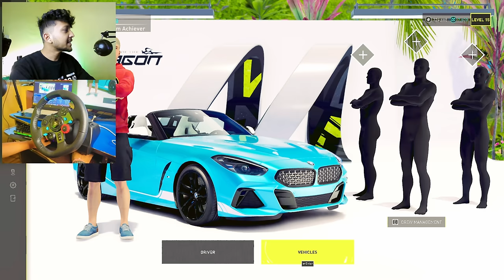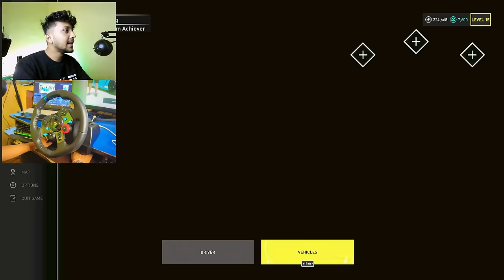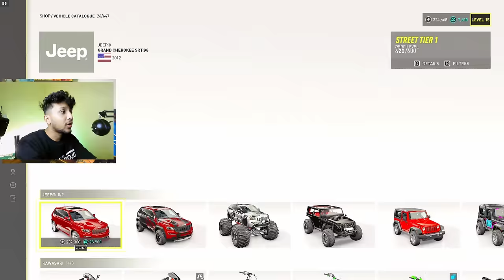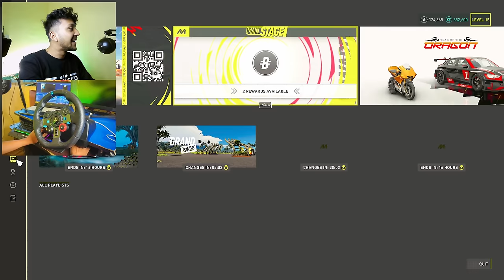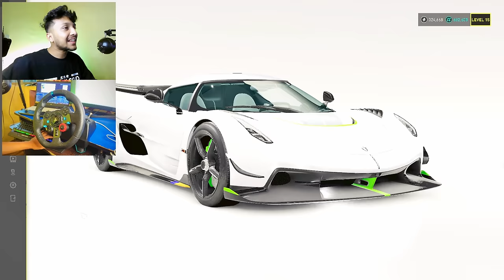FINALLY GOT THE WORLD'S FASTEST CAR!🤑 KOENIGSEGG JESKO | The Crew Motorfest - LOGITECH G29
FINALLY KAWASAKI NINJA H2R LIGHT RIDER EDITION IS HERE! 🤑 The Crew Motorfest - LOGITECH G29

THIS IS THE MOST EXTREME OFF-ROAD MOUNTAIN RACE ! 😱 The Crew Motorfest - LOGITECH G29

FINALLY BOUGHT KAWASAKI NINJA H2R! 😍 *DREAM BIKE* | The Crew Motorfest - LOGITECH G29

FINALLY BOUGHT MY FIRST SUPERBIKE! 😍 The Crew Motorfest | LOGITECH G29

DRIVING SUPERBIKE FOR THE FIRST TIME! 😍 The Crew Motorfest | LOGITECH G29

FASTEST LAMBORGHINI VS FERRARI DRAG RACE! 😍 The Crew Motorfest | LOGITECH G29 | Part 2

A NEW JOURNEY BEGINS! 😍 - The Crew Motorfest | LOGITECH G29 | Part 1

REBUILDING A ABONDONED OLD LAMBORGHINI TO BRAND NEM LAMBO! 🤑 - Forza Horizon 5 | LOGITECH G29

FINALLY BOUGHT THE FASTEST WHEEL STUNT CAR! SPEED *498 KMPH*  😱 - Forza Horizon 5 | LOGITECH G29

THIS IS THE FASTEST HOT WHEELS DRAG RACE! 😱 500+ KMPH! - Forza Horizon 5 | LOGITECH G29

THIS HYPER CAR IS FASTER THAN JESKO! [504 KMPH] 😱  Hennessey F5 - Forza Horizon 5 | LOGITECH G29

WORLD'S FAMOUS CARS DRAG RACE! 🔥Lamborghini Cars Vs Buggati Cars - Forza Horizon 5 | LOGITECH G29

FINALLY MOST EXPENSIVE CAR IN THE WORLD! 🤑 *$150,000,000*  Forza Horizon 5 - LOGITECH G29